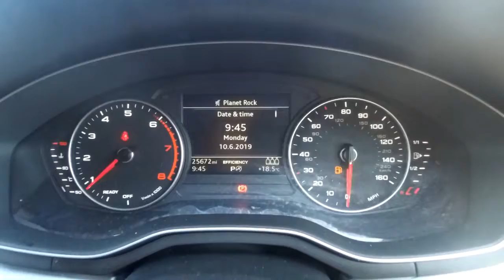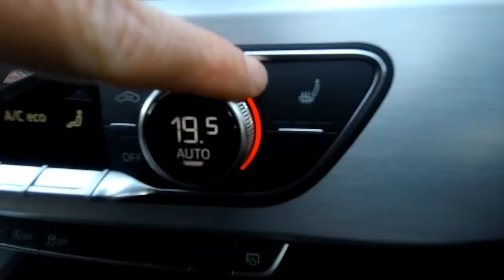SW16NYK A4 Avant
This Audi A4 Avant S line 2.0 TFSI 190 PS S tronic is available at Newcastle Audi.